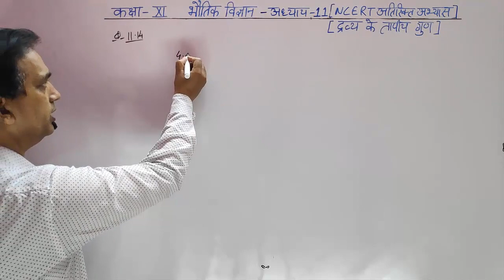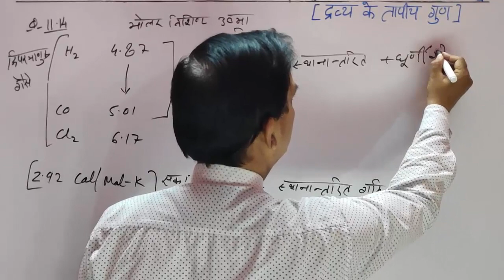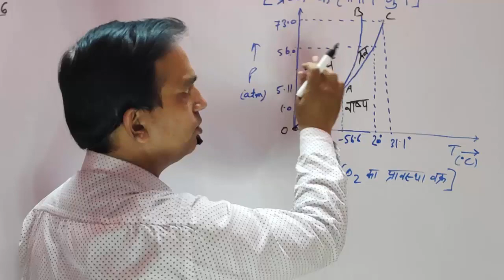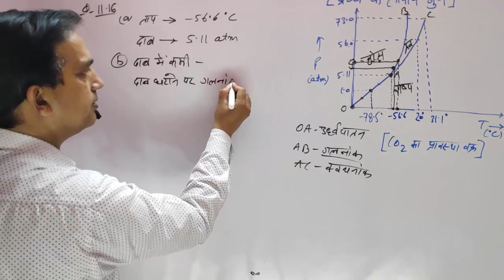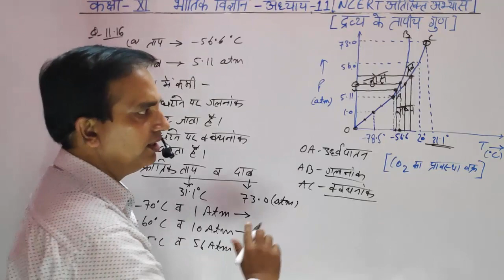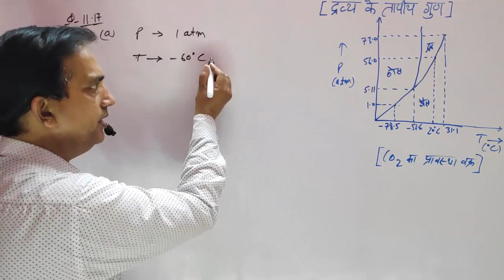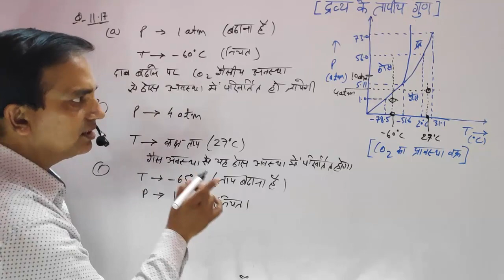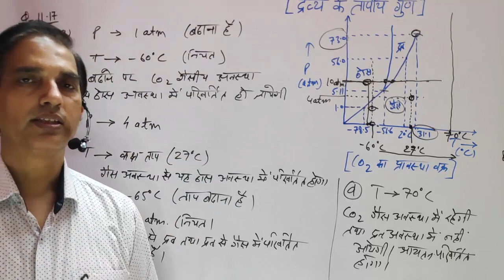PHYSICS FOR NEET AND JEE|NCERT PHYSICS IN HINDI | 11 PHYSICS ADDITIONAL EXERCISE CHAPTER 11 PART 01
हेलो प्यारे बच्चों हम जेईई तथा नीट की तैयारी के लिए एनसीईआरटी क्लास 11th फिजिक्स के अतिरिक्त अभ्यास के प्रश्नों को आपके सामने हल कर रहे हैं यह सभी प्रश्न जेईई तथा नीट की तैयारी के लिए अत्यधिक उपयोगी हैं मुझे विश्वास है आप इन सभी प्रश्नों का अच्छे से अभ्यास करेंगे और इन प्रतियोगिता परीक्षाओं में आने वाले फिजिक्स के प्रश्नों को आसानी से हल कर पाएंगे